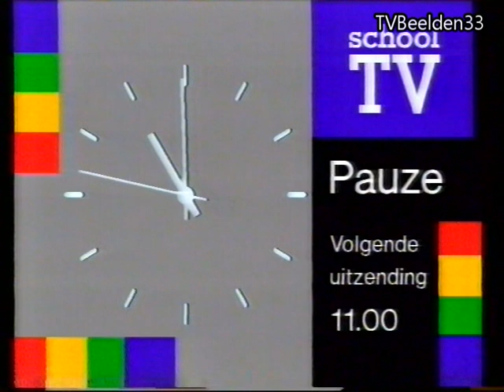SchoolTV aankondiging Petra van Seventer (03-03-1986)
Sociale Geschiedenis (3) 1850/1870.
Bron: Betamax